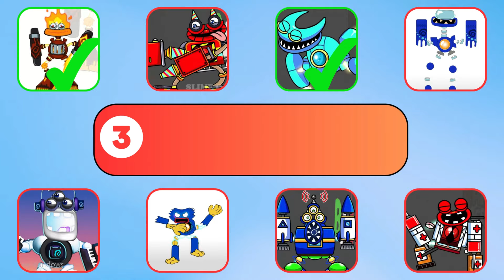GUESS THE MONSTERS VOICE (Fire Wubbox, cyan but wubbox, banban but wubbox)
Write in the comments how many monsters you guessed!

All the characters in this video:
Fire Wubbox,cyan but wubbox,red but wubbox,banban but wubbox,nabnab but wubbox,Poppy Playtime But WUBBOX,clubbox,Among Us WUBBOX